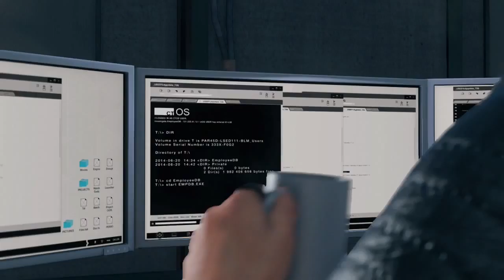Watch Dogs Bad Blood DLC Gameplay